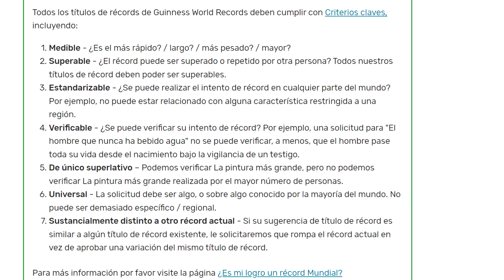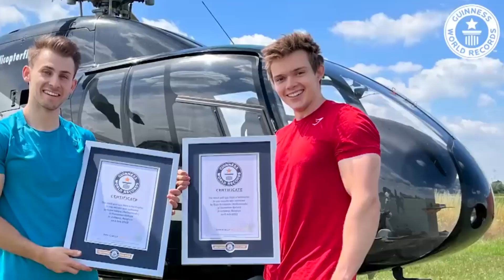LOS CANTAMAÑANAS DE LOS GUINNESS WORLD RECORDS 🤡